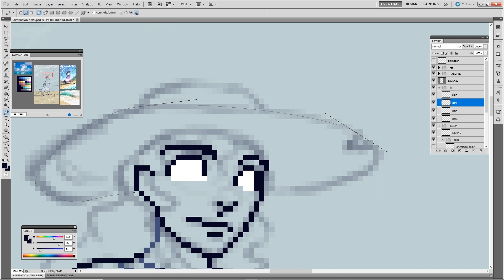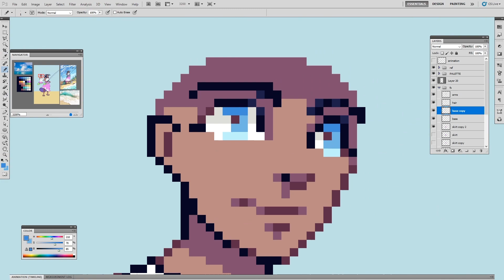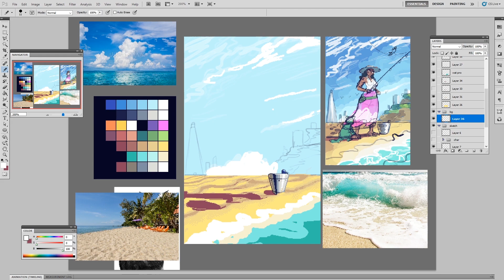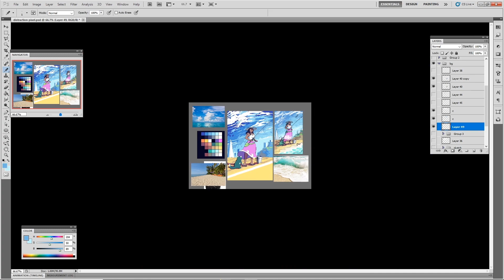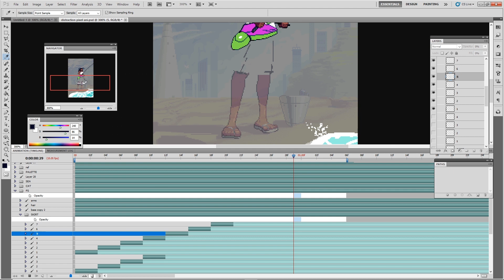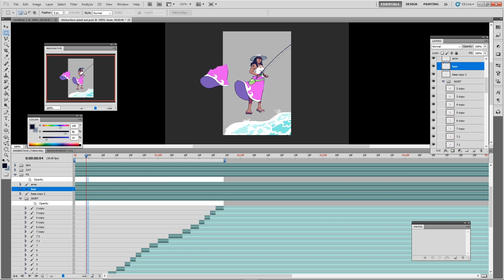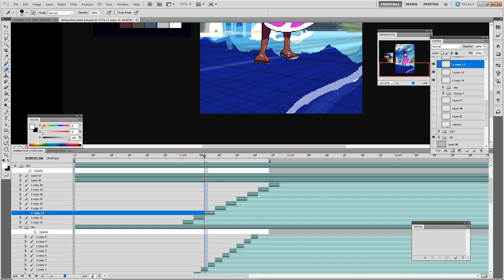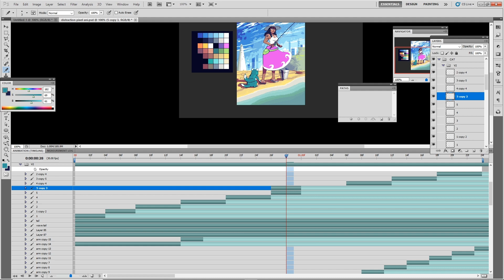Waves - Pixel art timelapse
Time lapse of pixel art piece Waves